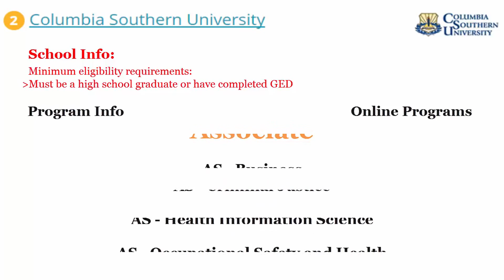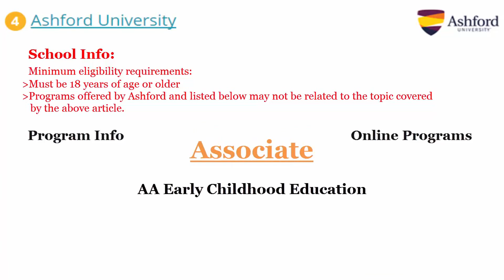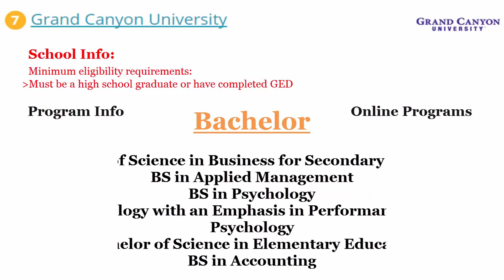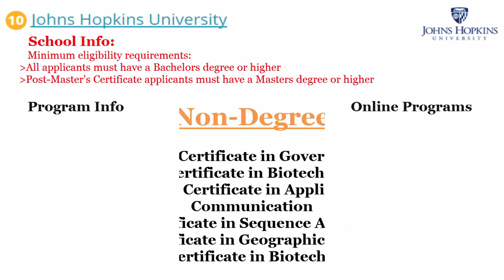Choosing The Right University For Online Degree Program That Best Suits Your Needs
Choosing the right university for online study program that best suits your needs is a matter of research. Some things that might be included in your research could be public or private schools, what you'd like to study and what type of degree or program would interest you and how much it would cost. Enjoy full length HD video here. This is very nice video clip on youtube. Hope so you will like this video very much. Please give your suggestions & ideas in the comment box. Thank you very much and have a good day.

☛ Top 10 Most Amazing, Beautiful And Natural Places Views Of The World - Fabulous Photo Slideshow 2017